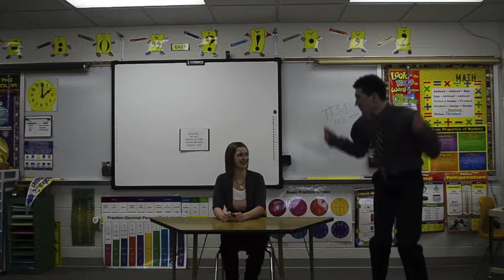Minden Speech Meet Highlights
The Broken Bow Speech Team traveled to Minden today for the Minden Speech Meet, view the highlights here!

Results:
Hannah Evans - 3rd Place - Novice Poetry
Morgan Hueftle - 5th Place - Novice Poetry
Katie Olson & Sarah Jones - 8th Place - Varsity Improvisational Duet
Adam D'Josey & Austin Zlomke - 1st Place - Varsity Improvisational Duet
Aaron Fisher & Austin Zlomke - 7th Place - Varsity Duet Acting
Ashley Schweitzer - 9th Place - Varsity Persuasive Speaking
Haley Jenkins - 3rd Place - Varsity Poetry
Alyssa Hunt, Sarah Jones, Carrie Summerford, Andrew Flint, & Grant Shinn - 4th Place - Varsity Oral Interpretation of Drama (OID)